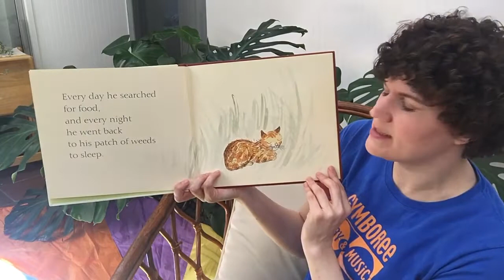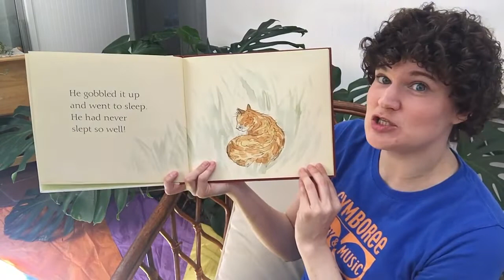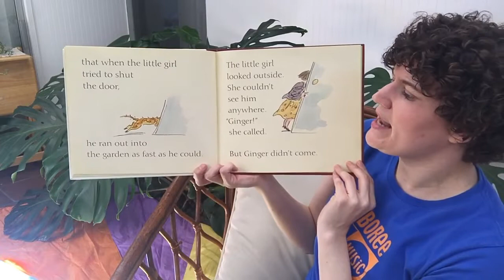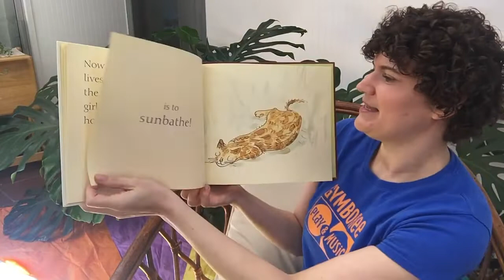Story Time - Ginger Finds a Home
Story Time - Today we're reading "Ginger Finds a Home" by Charlotte Voake. Follow the story of how a little orange stray cat finds his first home, and his first friend. This story is perfect for children of all ages.